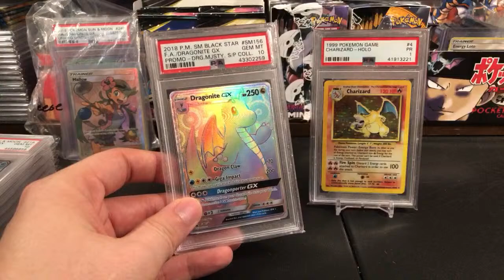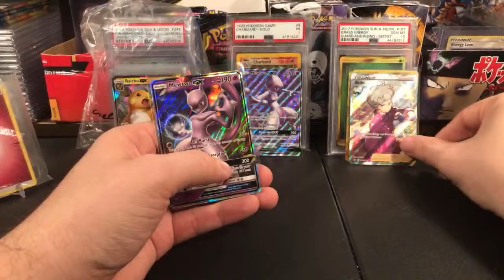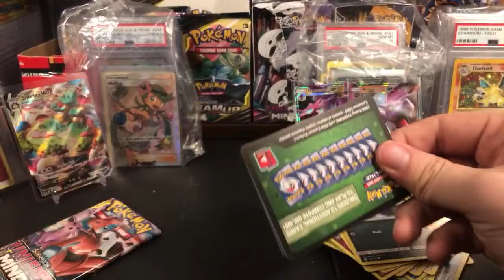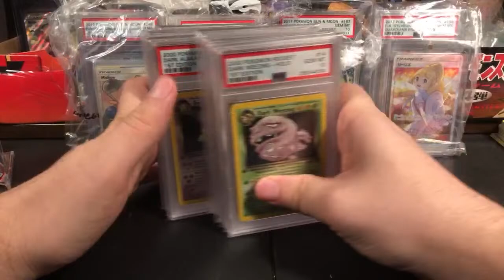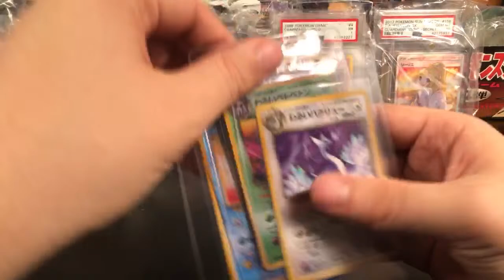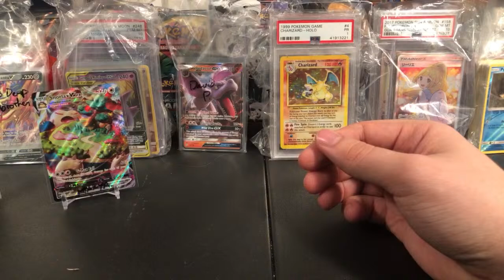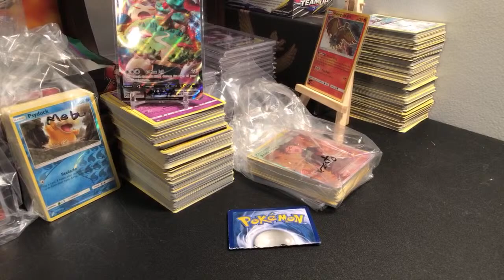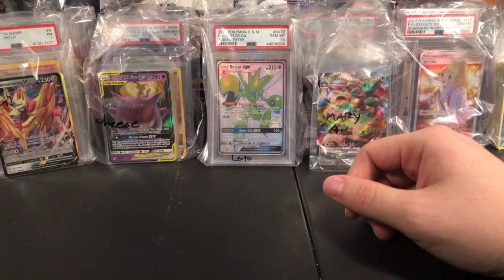New PSA cards! - Pokemon Card Livestream